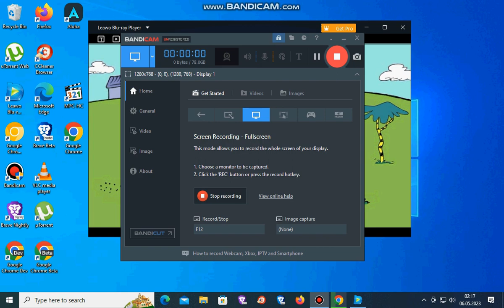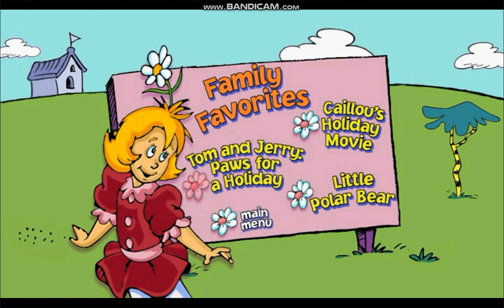Trailers From The Best Of De. Seuss 2003 DVD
1. Tom And Jerry Paws For A Holiday
2. Caillou's Holiday Movie
3. Little Polar Bear